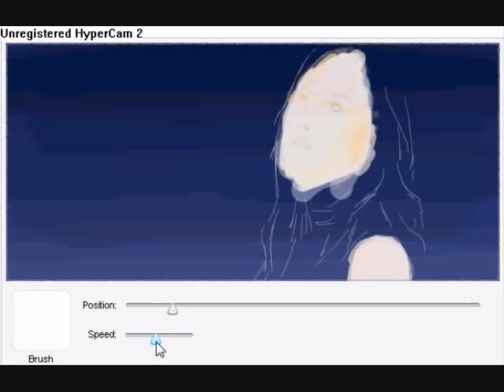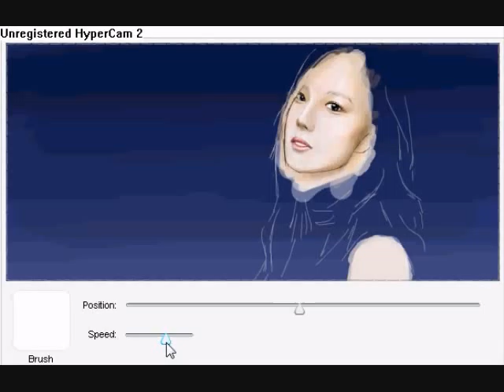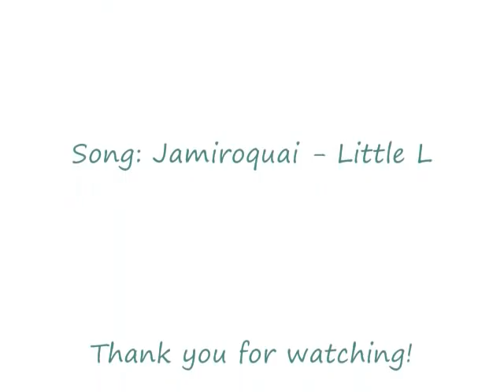Moon Chae Won Speed Painting (facebook graffiti) by DeeKay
Korean actor Moon Chae Won.

song: Jamiroquai - little L